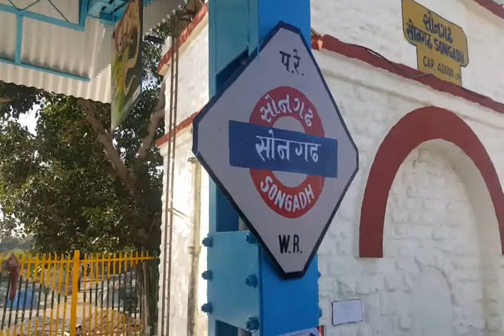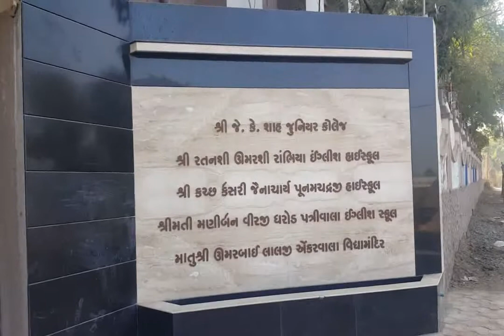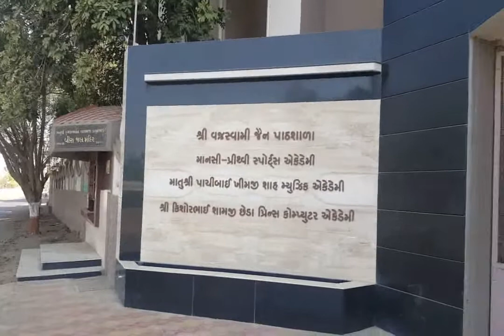મુંબઈ થી સોનગઢ ..જૈન ચારિત્ર કલ્યાણ રત્નાશ્રમ બોર્ડિંગ તરફ પ્રયાણ To songadh from mumbai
અક્ષર દેઢિયાનું સોનગઢમાં આવેલી શ્રી જૈન ચારિત્ર કલ્યાણ રત્નાશ્રમ બોર્ડિંગ તરફ પ્રયાણ ...